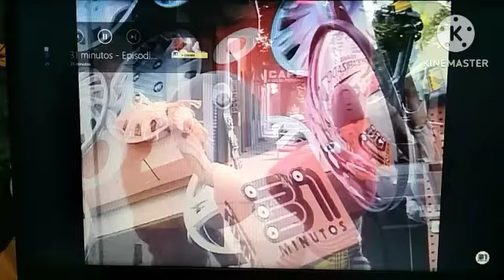31 minutos found slowed down